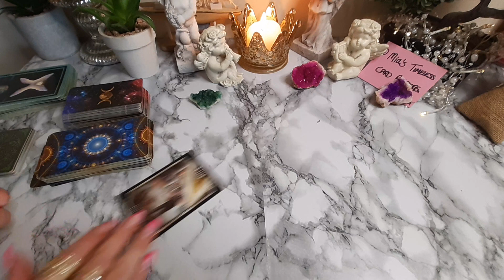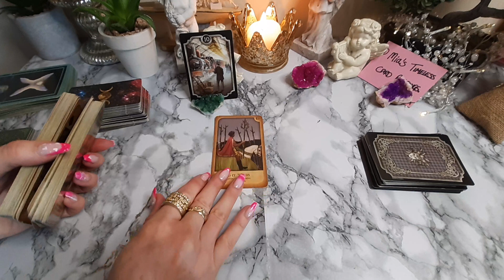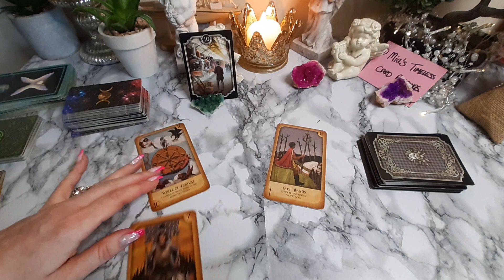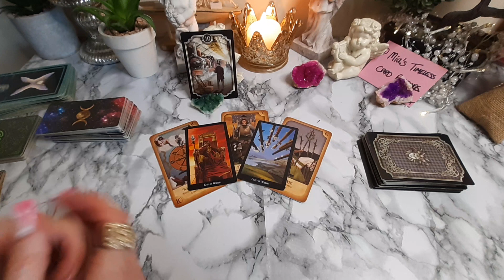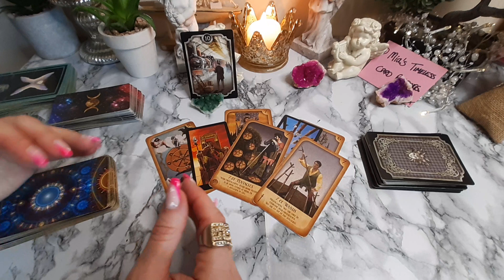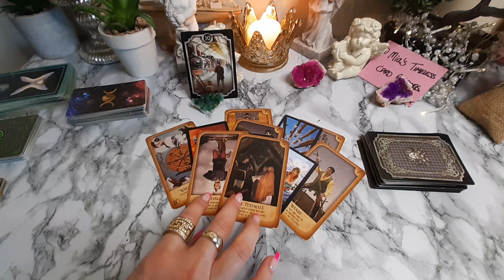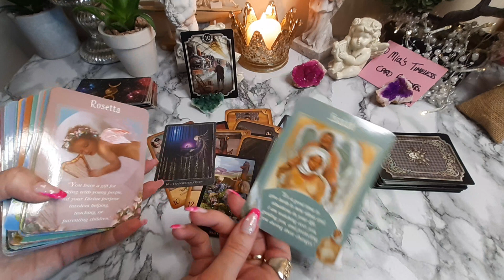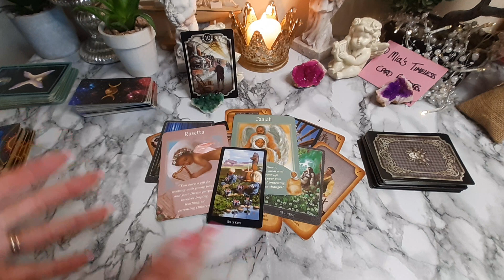🌻CLARITY for the CHANGE of YOUR PATH!🔮ARIES🔮17-23 July 2023 Weekly Tarot Reading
♈  General Weekly Tarot Reading for ♈ ARIES 🔮 (Sun, Moon and Rising) for the week of 17 - 23 Jul 2023.